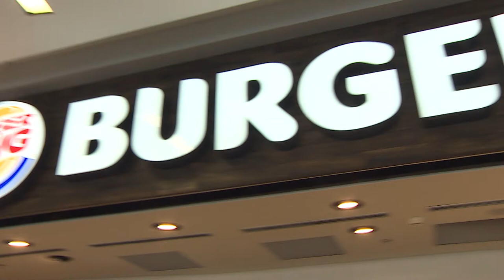MÁTE RÁDI CHEESEBURGER? /CHEESEBURGER CONTEST!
Cheesburger